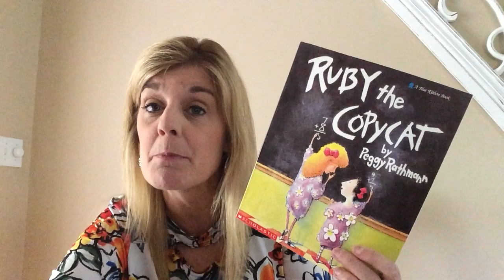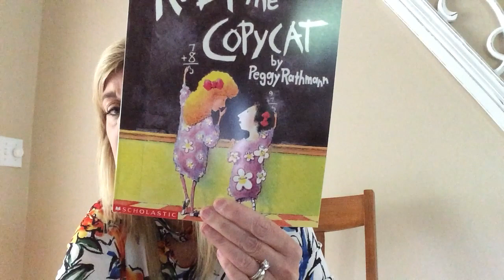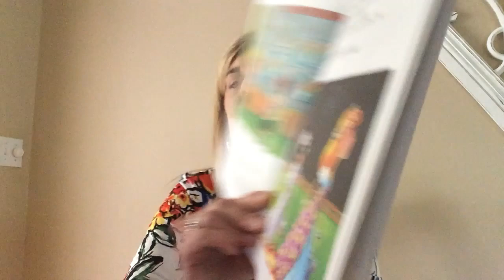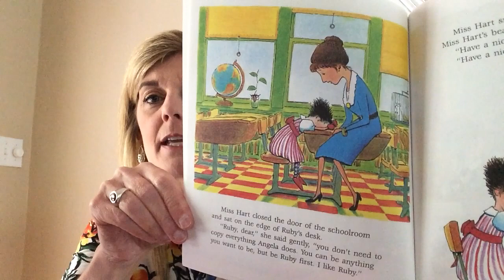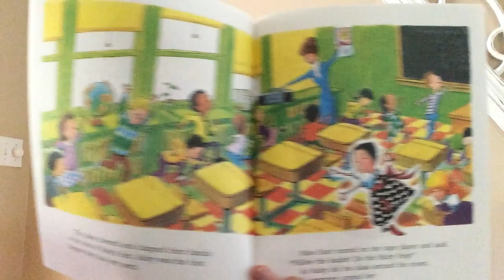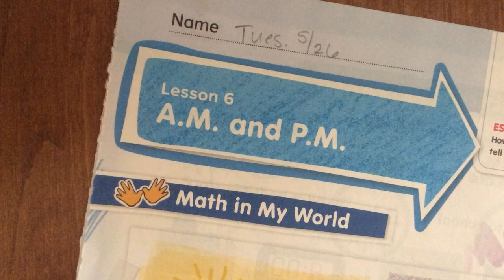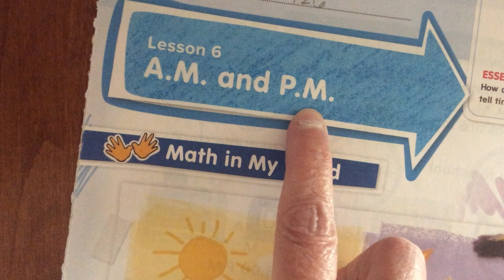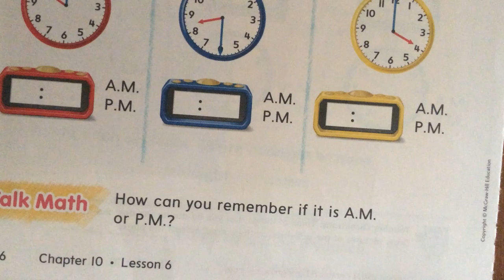Lunning May 26